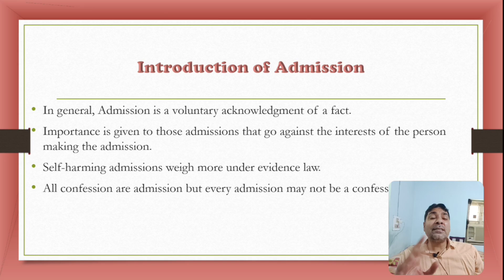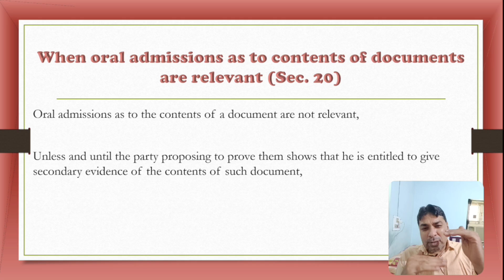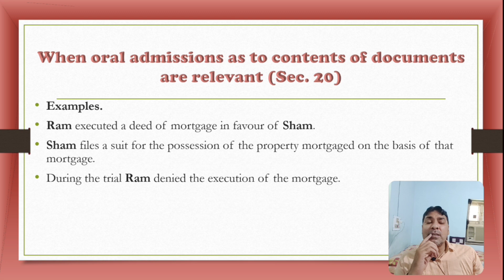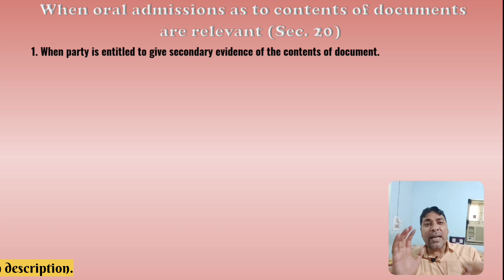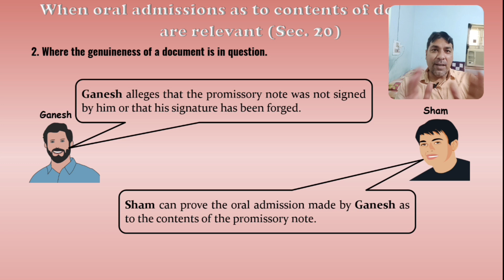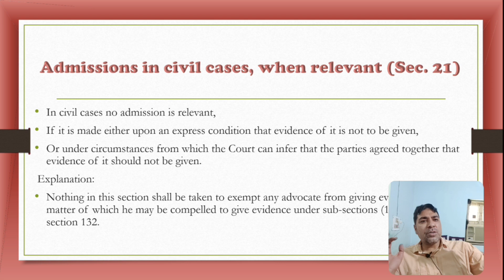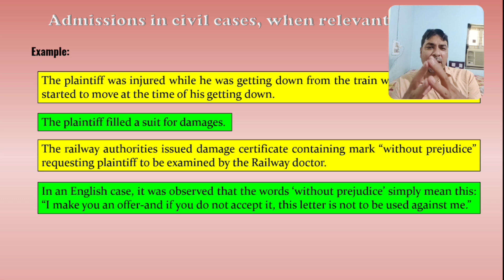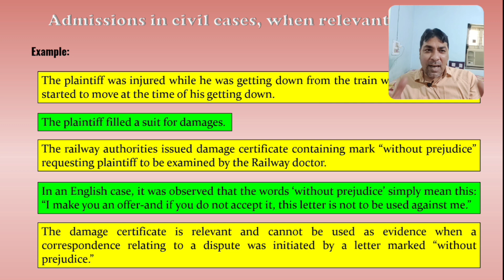Admission Part 6 | Section 20 & 21 of BSA | Bhartiya Sakshya Adhiniyam, 2023 Lecture 22.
Admission Part 6 | Section 20 & 21 of Bharatiya Sakshya Adhiniyam | Bhartiya Sakshya Adhiniyam, 2023 Lecture 22.

I tried my level best in this video to explain the concept of Section 20 & 21 under Bhartiya Sakshya Adhiniyam,  2023, which dealt with the rule of admission in civil cases,  i hope you like this video, if you like this video please like and subscribe our youTube channel.